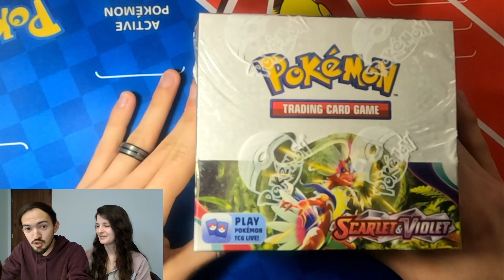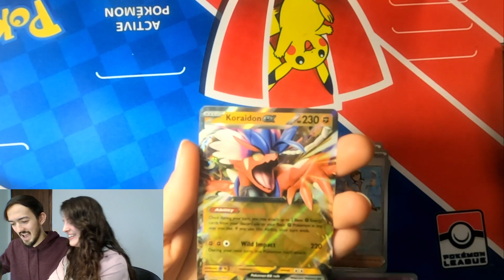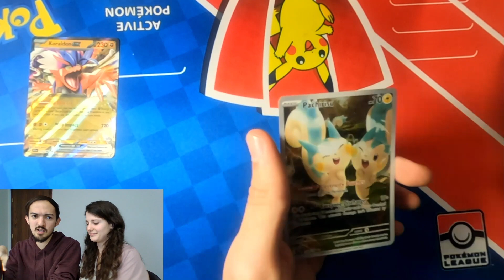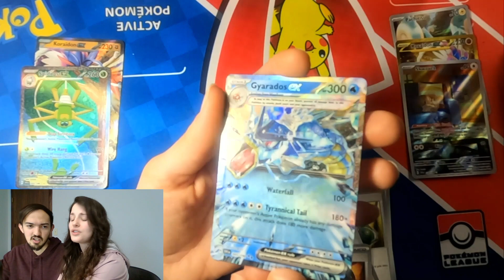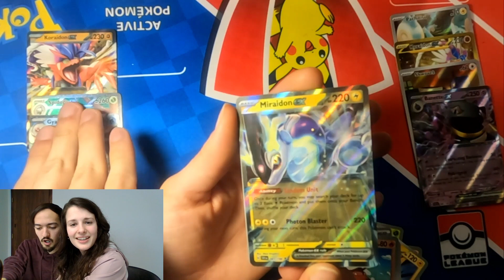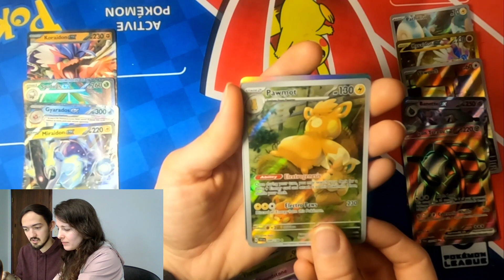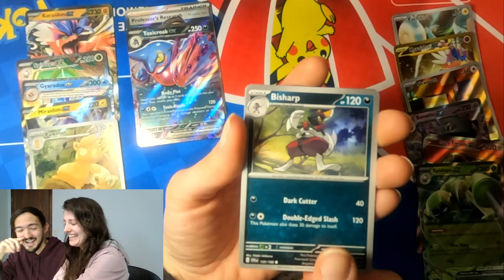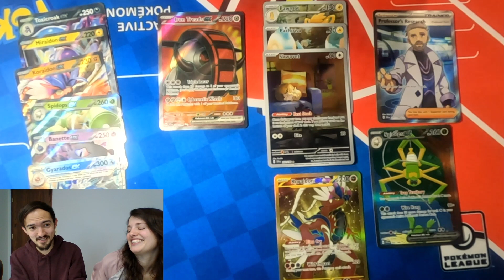Pokemon Scarlet and Violet Base Set Booster Box Opening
Thanks again to BattleGrounds LGS for giving us a chance to open a Scarlet and Violet Base set before its release date!